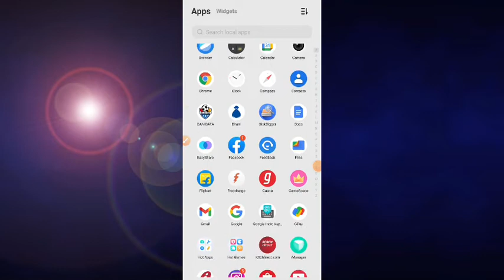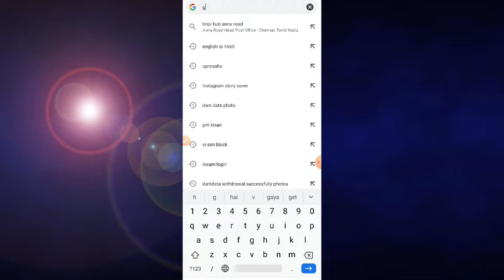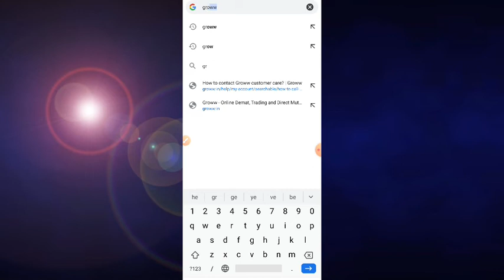Groww Customer care contact number | groww customer care se baat kaise karen